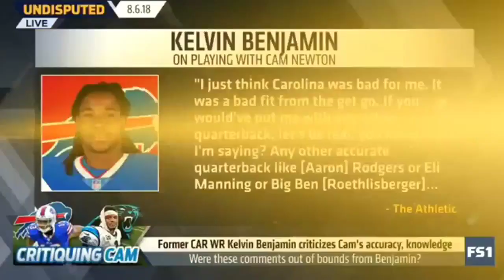Skip and Shannon React to Kelvin Benjamin DESTROYS Cam Newton's Accuracy! Undisputed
Turn on notifications for the next one!

NBA 2017-18 Season REFS CONTROVERSIAL Moments Compilation Part1 - Legit Or Not?
FreeDawkins
Stephen Curry is The Greatest CLUTCH Player Of All-Time When No Time-Out is CALLED!
FreeDawkins
Lonzo Ball Full Highlights vs Hornets (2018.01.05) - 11 Antonio Spurs Kansas City Tennessee td win highlights javale McGee
Toronto Raptors vs Milwaukee Bucks injury concussion Titans Chiefs
New York Knicks vs Miami Heat - Full Game Highlights | Jan 5, 2018 | NBA Season 2017-18 Blake Griffin
Utah Jazz vs Denver Nuggets - Full Game Highlights | Jan 5, 2018 | NBA Season 2017-18
Meet Donovan Mitchell: Russell Westbrook With a Jumper jr smith mistake
Mike Korzemba
The 5 Biggest SURPRISES of the 2018 NBA Season!
How Michael Jordan ENDED a Man's Career with 3 Words
Meet The NBA’s BEST Prospect Since LEBRON JAMES!
The 12 Most HUMILIATING Moments in NBA History!
If You Hate LONZO BALL Watch This! (Can It Change Your Mind?)
4 Shocking Scandals The NBA WANTS YOU TO FORGET!
Is This Video PROOF That The NBA Draft IS RIGGED
Did The 2006 NBA Finals Prove That The NBA is RIGGED?
The NBA’s Biggest Problem That NO ONE Talks About!
Was Michael Jordan's "Flu Game" Really a Hangover?
NBA "What If" Scenarios!!
Mike Korzemba Larry O’Brien trophy parade footage video bottles drinks drinking wine
Korzemba
Chris Smoove
CliveNBAParody
警告：视频禁止转载！！！
警告：視頻禁止轉載！！！
lele91ASR
michael jordan Vs dominique wilkins slam dunk contest.
Slam Dunk Supertramp Style - Faceteam Basketball
devinsupertramp
NBA Dunk Contest mix mix mix mix
2008 NBA Recap of best Dunks.
The Top 10 NBA Dunks Of All Time
House Of Hoops
The famous Vince Carter dunk, with 6 different camera angles and the crazy commentator reaction.
Michael Jordan Iconic Free Throw Line Dunk
_Throwback Highlightss
Top 10 NBA Dunks of all time
Top 10 Dunks of all time! 10.Dwayne Wade 9.Russel Westbrook 8.Derrick Rose 7.Kobe Bryant 6.Julius Erving 5.Josh Smith 4.
Zach Lavine vs Aaron Gordon - Dunk Contest 2016 Moments Moments
nbaworthy
World's First 720 DUNK!! Best Quality
And1's Air Up There bustin his 720 dunk!! **UPDATE 20/05/12: Wow another two years later and still here. Thanks everyone for ...
Spud Webb Proves He Can Still Dunk At Age 47!
Tesfa Hamilton
Former NBA Superstar Spud Webb of the Atlanta Hawks, Slam Dunk Contest Champion from 1986, now a Business Executive, ...
Slam Ball - Top Plays
What do you get when you mix the sport of basketball and trampolines? SLAM BALL.
NBA 2009 Slam Dunk Contest.
LeBron James 10 Impossible Dunks
NBA2KShow TV
Griffin's INSANE Dunk of the Year!
NBA All-Star 2016 - Dunk Elite - Jordan 'Mission Impossible' Kilganon

Jrsmith mistake blows game
NBA Greatest Slam-Dunk Contests of All-Time - Part 1
nbaworthy
Blake Griffin - 2011 NBA Slam Dunk Contest (Champion)
P!nk Carpool Karaoke
Michael Jordan - The Greatest Ever.
Joseph Vincent
Odell Beckham Jr. - OBJ
Greatest Football Hits Ever
Joseph Vincent
Marshawn Lynch - BeastMode
Joseph Vincent
Cleveland Cavaliers vs Boston Celtics Full Game Highlights / Jan 3 / 2017-18 NBA Season
st
Real GD's Latest Highlights
Did LeBron James and Kyrie Irving have close relationship? | SportsCenter | ESPN
ESPN
LeBron James puts Cavs' loss to Celtics in perspective as Isaiah Thomas returns
FreeDawkins
Stephen Curry Full Highlights vs Mavericks (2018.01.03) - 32 Pts, 8 Ast, GAME-WINNER!
nuts exploded exploding wild fans fan crowd arena stadium soccer football nfl inside arena
Canelo
CaineLovesCali
FreeDawkins
Rapid Highlights
MLG Highlights
ANKLZ
NothingButAmazing
Br4nd0n
Jimmer Range
Andy Hoops
Dom2k
Cosh Report
ZA17
NiTringo
Mike Korzemba
Savage Brick Sports
House Of Highlights
CK2K
BBALLBREAKDOWN
Westbrook lebron harden curry steph stephen Warriors Rockets Jre joe Rogan  wshh worldstar worldstarhiphop react reaction compilation weird scary crazy insane plays moments clutch game winners buzzer beaters funny hilarious stupid dumb top top5 best greatest Fortnite stream live livestream remix instrumental cover music top entertainment mma sports nba nfl nhl soccer football basketball ufc first take undisputed Stephen a max kellerman espn skip Bayless Shannon sharpe rare unreal footage unseen angle compilation caught on camera parody